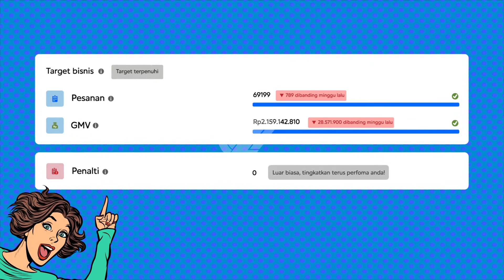Blibli Edukasi Poin Pinalti Seller